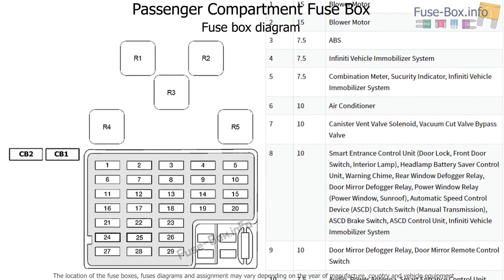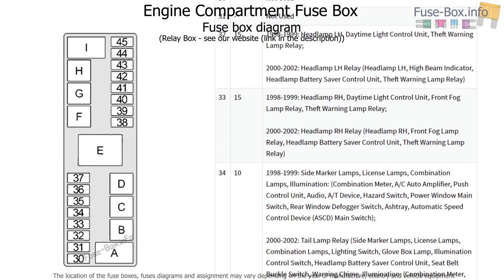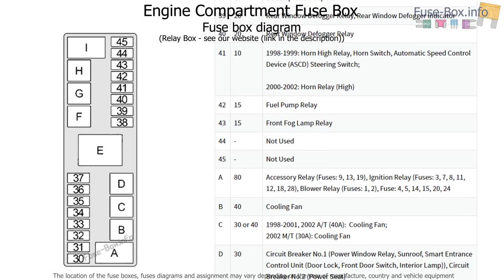Fuse box location and diagrams: Infiniti G20 (1998-2002)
Fuse box diagrams (location and assignment of electrical fuses and relays) Infiniti G20 (P11; 1998, 1999, 2000, 2001, 2002).